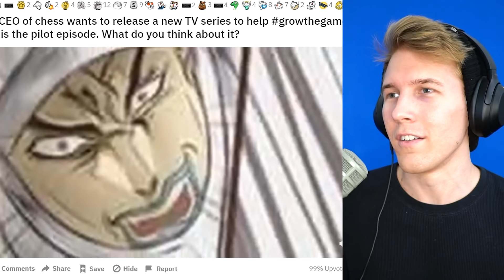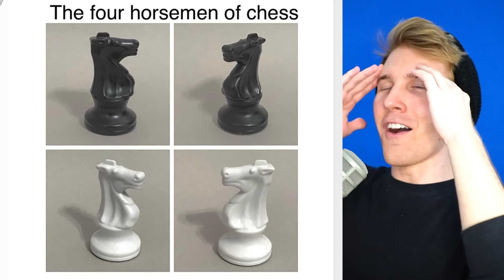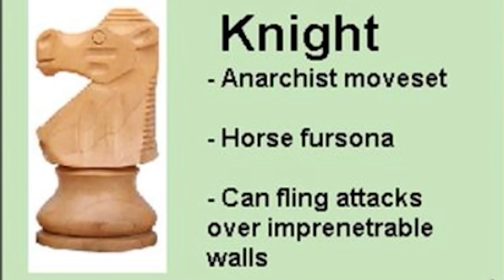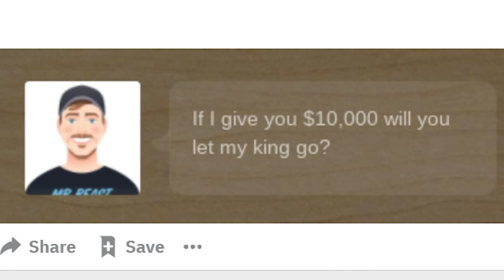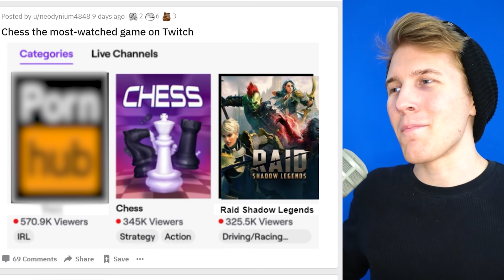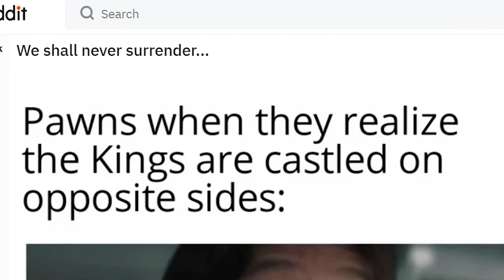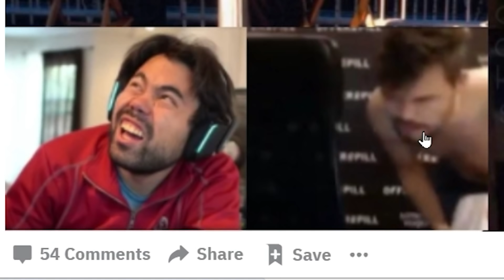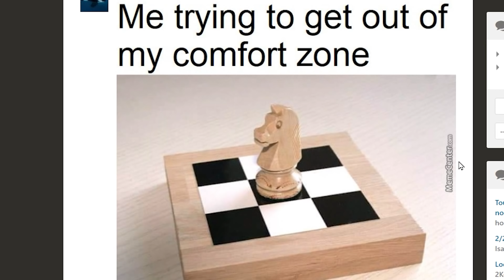The Absolute State of the First Strategy Game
Chess has become my new favorite anime

Unspaghettied
TannerOfNazareth
MadiV
RageCake
ClBlr
Astrakonix
cl0vvn
RalseiTree
Stormtrooper501
Pelovski
Patrick Curtis
Mac
MannyManny74 .
LuxembourgLover
LENINLOVER419
Julius Cheeser
FusionWolf
EpiNick
Elijah senpai
Decer123
AryanAfterHours
BallinLikeStalin